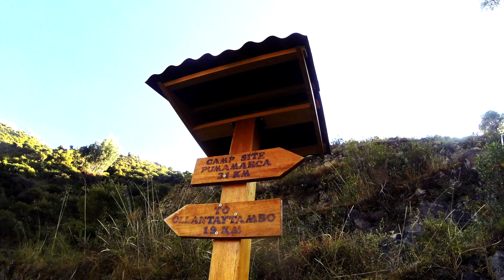Trip of a Lifetime: The Lares Trek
4 days of trekking the Peruvian Andes along the Lares Trail with my family, a few mules, and our trusty guide Jose. Culminating in a visit to Machu Picchu, it was an incredible journey.

Hiked in August 2015.